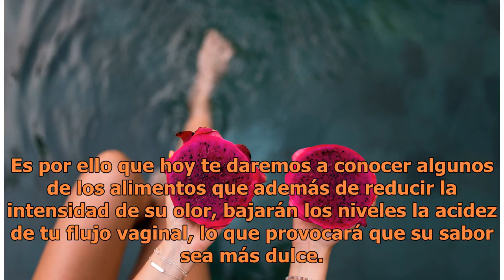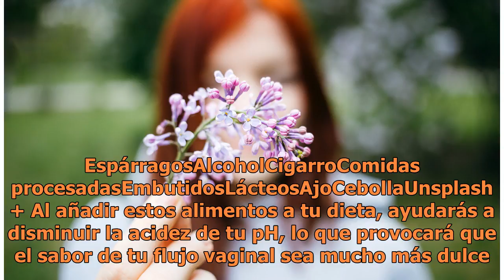Alimentos que endulzan el sabor de tu zona íntima